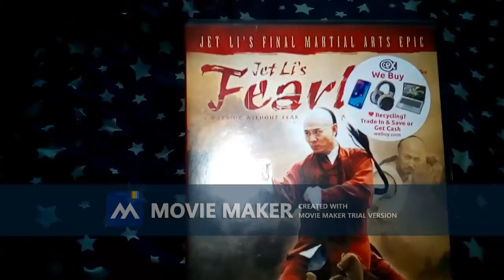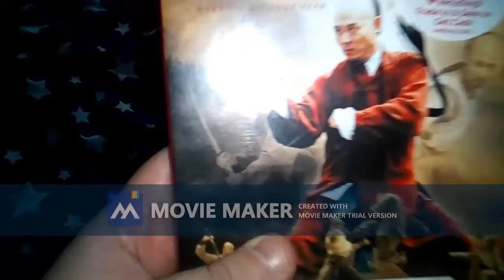fearless dvd review